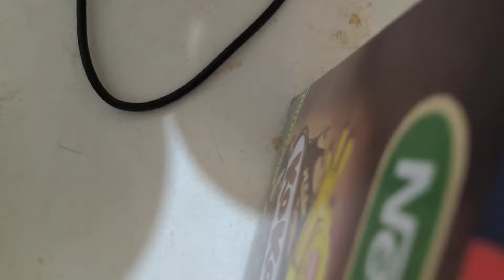Jawnilla happy Monster and drinks Must watch!!! Happy time! yehey